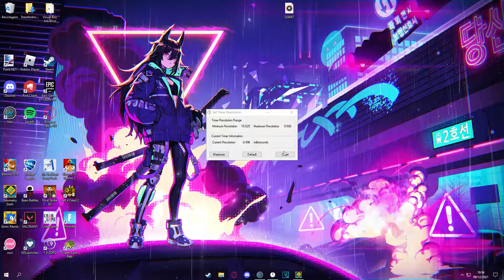Molten Gear 79% (Progress #2) | Geometry Dash [360fps]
Fluke from 42%, I'm triggered af because my sister barged in while I was at 78%, and I lost my focus :)

Level Info: Molten Gear
Ingame Rating: Extreme Demon
My Rating: Extreme Demon

Enjoyment: 92/100
Worst Fails: 34% & 42%

Attempts: 6901 | (1928 Old Attempts)